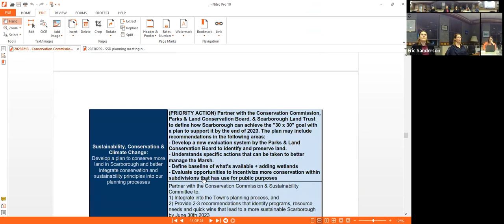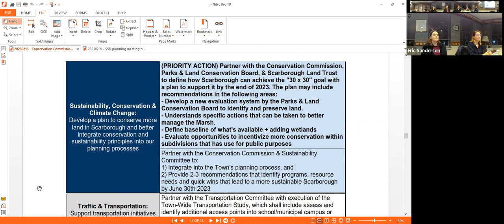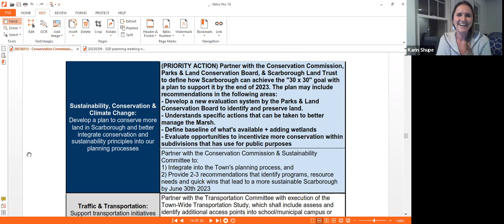Conservation Commission - February 13, 2023